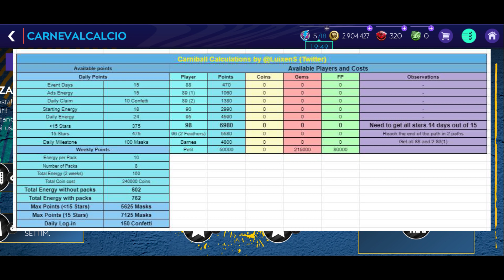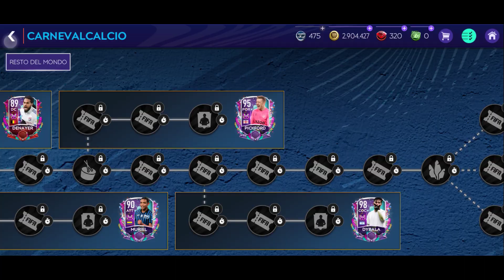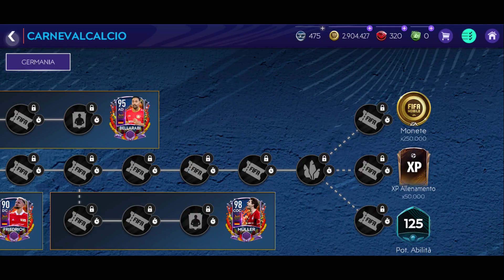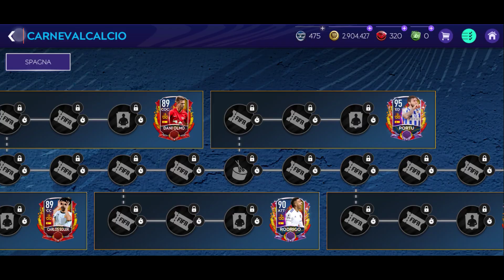NUOVO EVENTO CARNEVALCALCIO (guida completa e consigli) - FIFA Mobile 21 ITA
Ciao a tutti e benvenuti in questo nuovo video, oggi vi presento l'evento carnevalcalcio e vi do i consigli sui giocatori migliori da prendere!
iscrivere lasciate like e commentate!